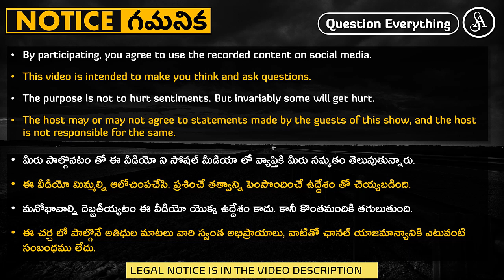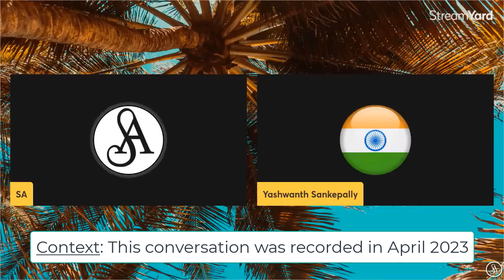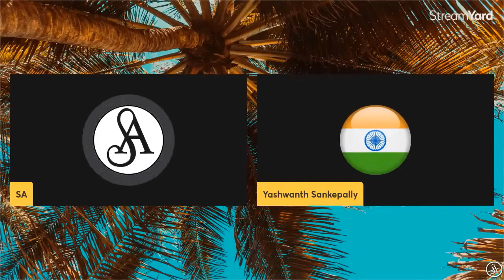మనిషి గా కూడా స్పందించని వీళ్ళు సెలెబ్రిటీలు ఎలా అవుతారు?